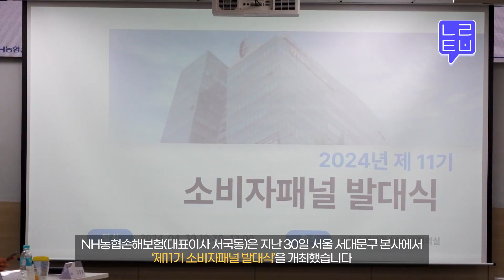[농런TV] 제11기 소비자패널 발대식 | NH농협손해보험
NH농협손해보험 & 왕구랜드
▷본격사내방송과 함께하고 싶다면? '구독'과 '좋아요'를 눌러요~~~

제작 : NH농협손해보험 홍보팀
편집 : 배성민 PD